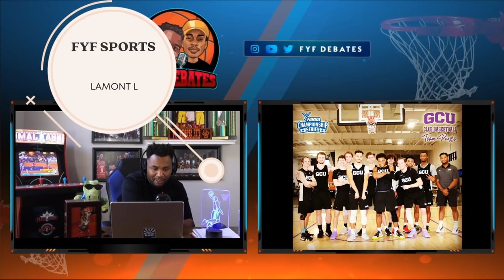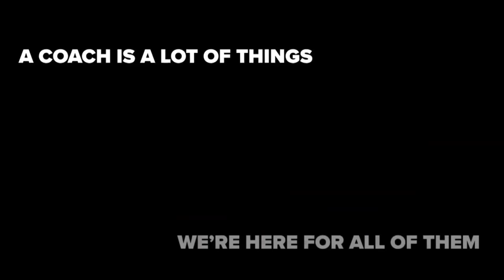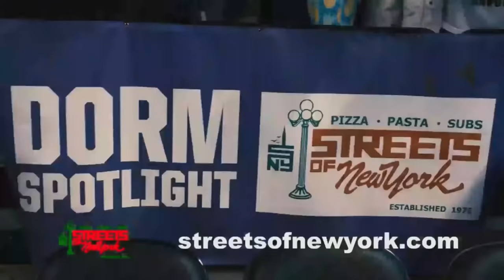How To Handling Losing In Sports| #1 Seed GCU Men's Club Hoops Upset In National Championship Game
In order to find out more about How to Handle Losing in Sports, PLEASE check out

The video is all about How to Handle Losing in Sports   but also try to cover the following subject:
-Grand Canyon University Mens Club Basketball
-Lamont Lane Grand Canyon University
-GCU Mens Club Basketball

 Something I observed when I was researching info on How to Handle Losing in Sports was the absence of appropriate information.
How to Handle Losing in Sports nevertheless is an subject that I know something about. This video therefore should be relevant and of interest to you.
Follow our video clips about How to Handle Losing in Sports and various other comparable subjects on

If you were searching for more info about Grand Canyon University Mens Club Basketball or Lamont Lane Grand Canyon University did this video aid?
Perhaps you would like to comment listed below and let me know what else I can assist you with or details on How to Handle Losing in Sports.